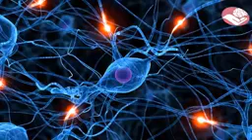Cerebros en desarrollo. Entrevista a Pedro Fernández